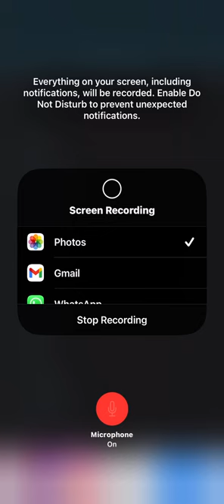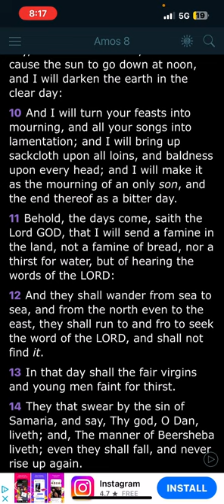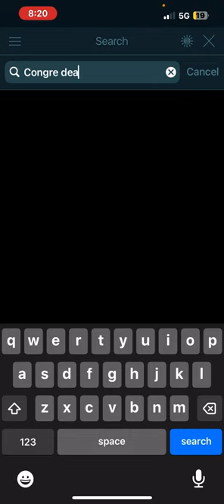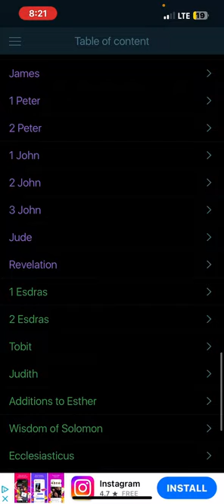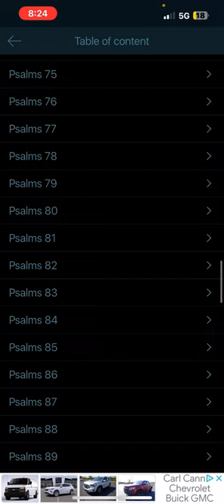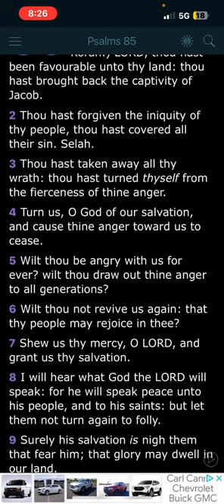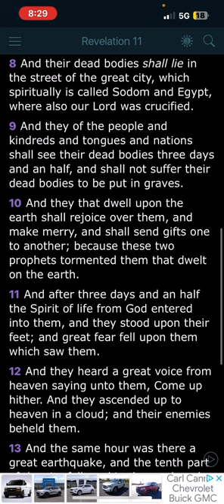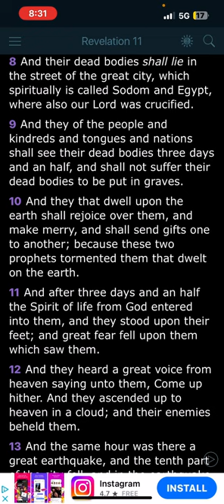The Righteous Renaissance